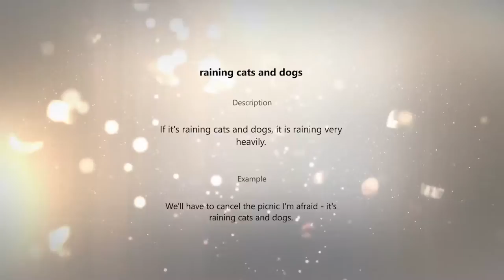play cat and mouse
Descri ption

To play cat and mouse with  someone means to treat them  alternately  cruelly and kindly,  so that they do not know what to expect.

Example

He's difficult  to work for, always playing  cat and mouse with  the employees.